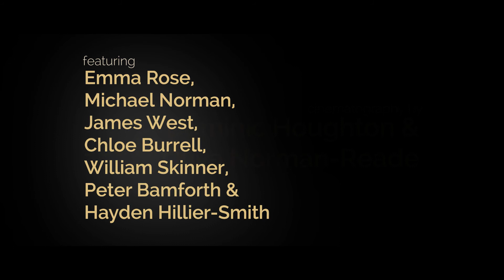Foul Play (Short Film)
A short film made for the Com Vis section of my Uni course.
Cast -
Emma Rose
Michael Norman
Peter Bamforth
James West
Chloe Burrell
Emanuella Tamimi
Billy Skinner
Hayden-Hillier Smith

Crew -
Joe Kidd - Writer & Director
Dominic Houghton - Cinematographer & Editor
Olivia Norman-Reade - Cinematographer
Hayden Hillier-Smith - Lighting Consultant
Katy Chrysafi - Sound Recordist
Saul Robinson - Composer
Eliza Daly - Composer